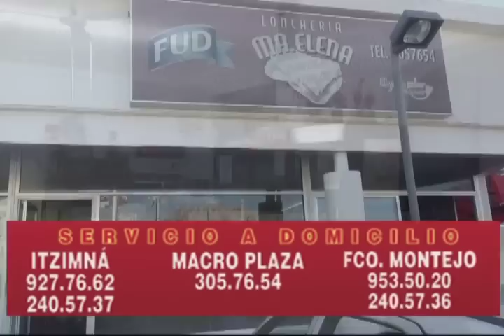A TIRO DE HIT - Emisión No. 174